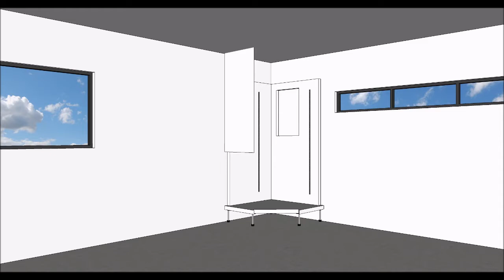Corner Fridge - the largest A+ Energy rated fridge on the market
See for yourself how easily a Corner Fridge can be part of your kitchen design, whether it's fully integrated or free-standing.  A massive 1160 litres volume of flexible air-cooled refrigerated storage space.